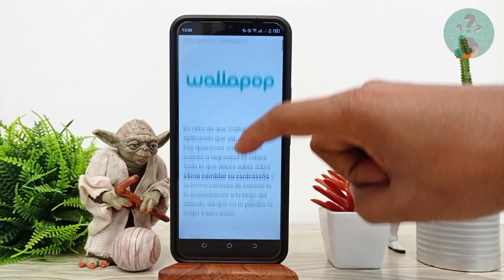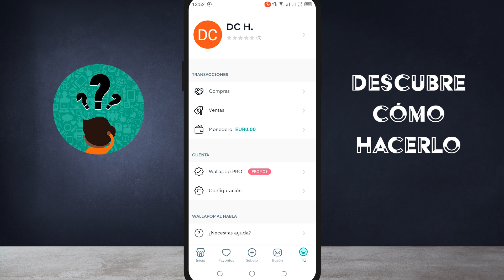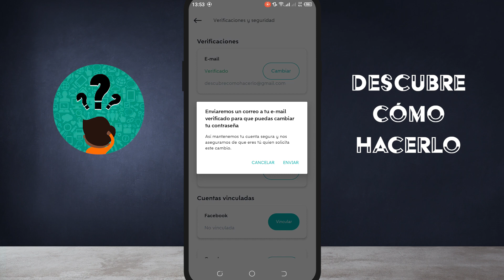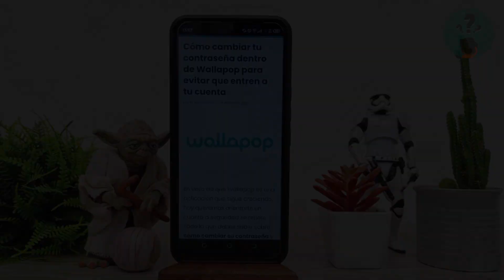Cómo cambiar tu contraseña dentro de WALLAPOP para evitar que entren a tu cuenta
En este video descubre Cómo cambiar tu contraseña dentro de WALLAPOP para evitar que entren a tu cuenta. En el Canal Descubre Cómo Hacerlo encontrarás el mejor contenido. ¡No te lo puedes perder!